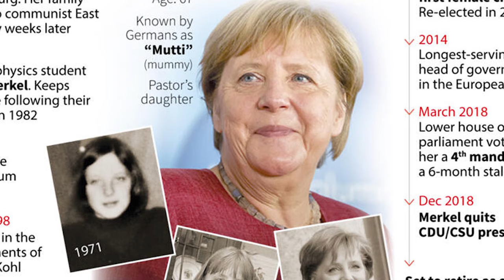Die Tragödie von Angela Merkel Leben und das traurige Ende - Sie immer traurig über ihren Fehler.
Berlin - Die scheidende Bundeskanzlerin Angela Merkel gab der Süddeutschen Zeitung ihr erstes Interview seit der Bundestagswahl im September. Sie zog Bilanz über ihre 16 Jahre als Bundeskanzlerin, gab Fehler zu und sprach von ihrem „schwächsten Moment in der Pandemiebekämpfung“.